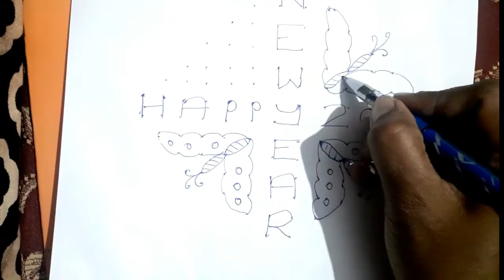New year rangoli design